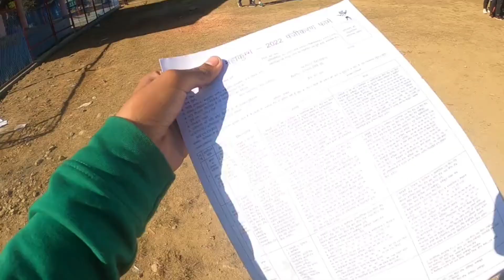Camera band nahi hoga😠//pk from uk//vlog 10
My name is pravesh khatri 😎
I am from Uttarakhand 🏞️🍁